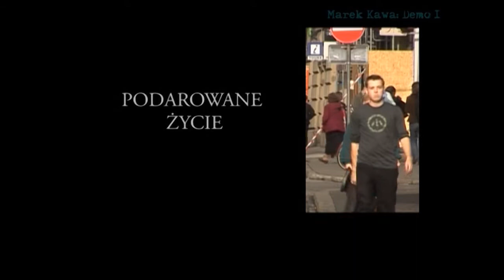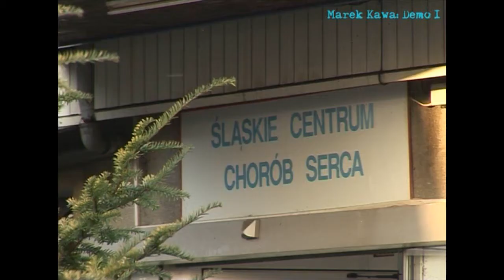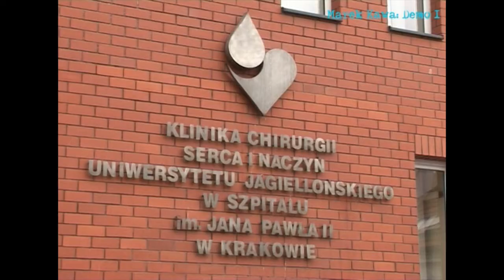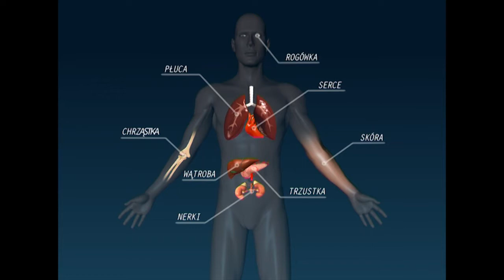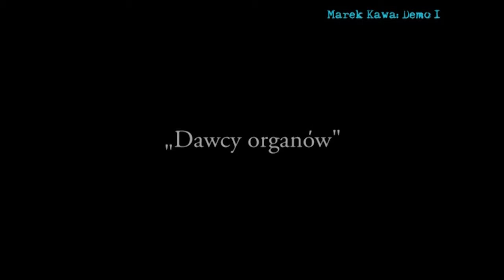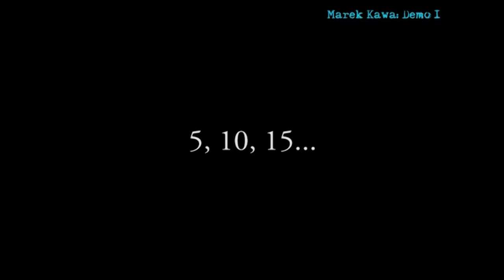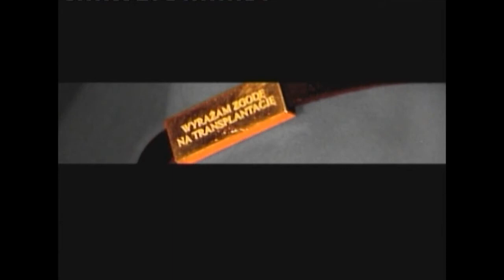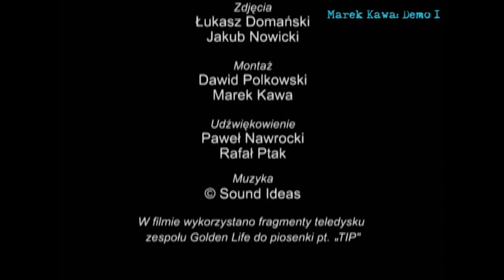Marek Kawa- demo 1 (HD)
(scenariusz, reżyseria, montaż- Marek Kawa)